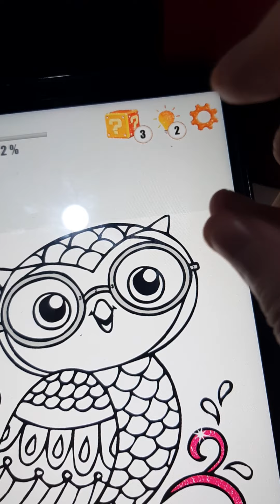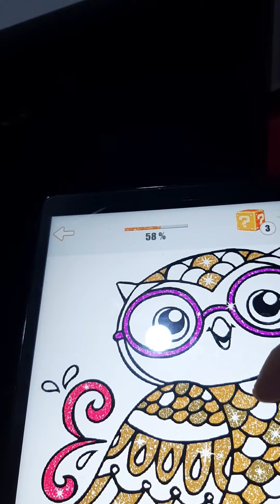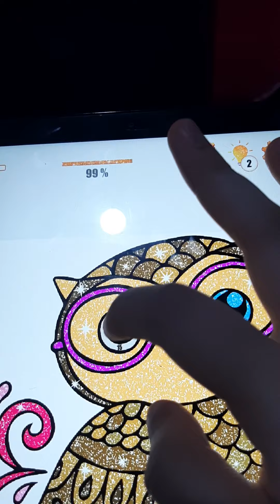Animals Color by Number Coloring Book Cute Owl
Cute Owl with the Purple Glasses on top the Three Books